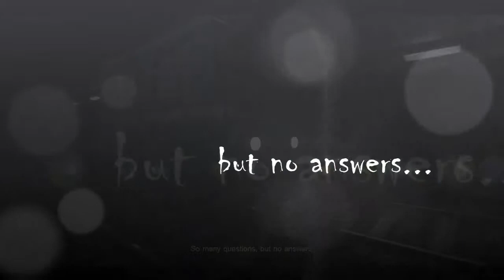Let's Play: Cry of Fear Nightmare Mode [6]